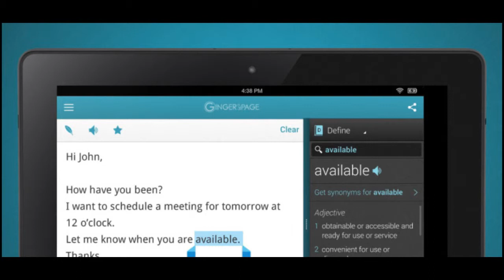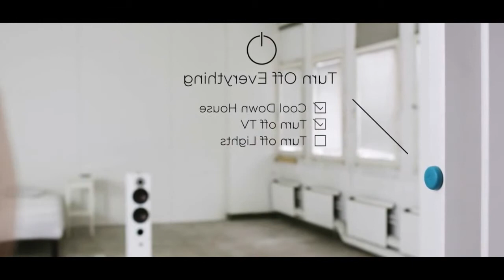Tenis de volver al futuro POWERLANCE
COMPARTE NO TENGAS MIEDO, COMPARTIR INFORMACIÓN NO ES UN DELITO RT RT RT RT
Canal de Noticias - Nacional e Internacional / Tecnología / Espectáculo / Politica